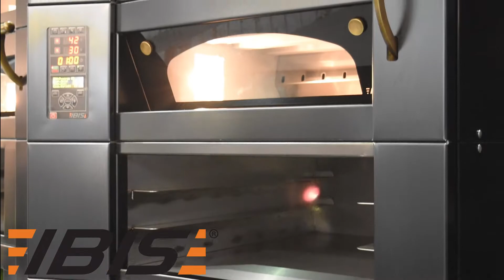Targi Polagra - Tech 2016 - IBIS Szubin - maszyny i urządzenia piekarnicze